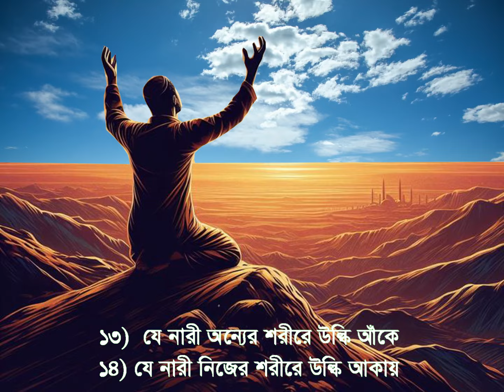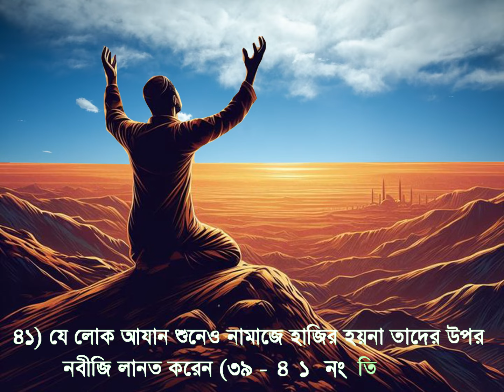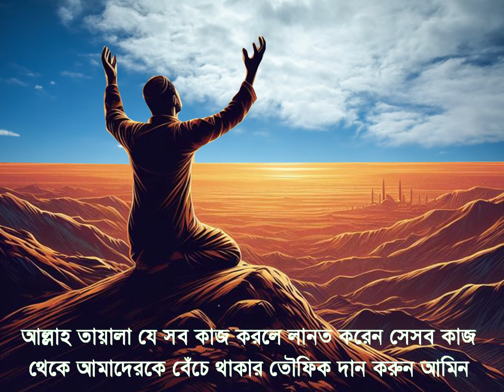আল্লাহর অভিশাপ থেকে বাঁচার ৪৭টি আমল। আল্লাহর আযাব গজব থেকে বাঁচার উপায় All bangla dua amol tutorial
আল্লাহ, রাসুলুল্লাহ, ফেরেশতাদের অভিশাপ থেকে বাঁচার ৪৭টি আমল। All bangla dua amol tutorial আল্লাহর আযাব থেকে বাঁচার আমল আল্লাহর অভিশাপ থেকে বাঁচার ৪৭টি আমল। আল্লাহর আযাব গজব থেকে বাঁচার উপায় All bangla dua amol tutorial

আল্লাহ, নবী ফেরেশতাদের অভিশাপ থেকে বাঁচার ৪৭টি আমল সন্মানিত ভাই বোনেরা আসসালামু আলাইকুম- আমরা কোরআন হাদিস থেকে জানতে পারি ৪৭ প্রকার লোকের প্রতি আল্লাহ, ফেরেশতারা,  আল্লাহর রাসুল ও সকল মানুষ লানত বা অভিশাপ করেন আমাদের জানতে হবে সে ৪৭ প্রকারের লোক কারা এবং যে আমল করলে আল্লাহ লানত করেন, ফেরেশতারা লানত করে, নবীজি লানত করে, এমনকি সকল মানুষ লানত বা অভিশাপ দেয় সে ৪৭ ধরনের আমলগুলি করা থেকে আমরা বিরত থাকব ইনশা আল্লাহ, সুতরাং চলুন অতি সংক্ষেপে কুরআন হাদিস থেকে ৪৭ প্রকারের লোক কারা তা জেনে রাখি প্রতিটি কোরান ও হাদিসের নাম্বার সহ আপনাদের সুবিধার জন্য তুলে ধরলাম